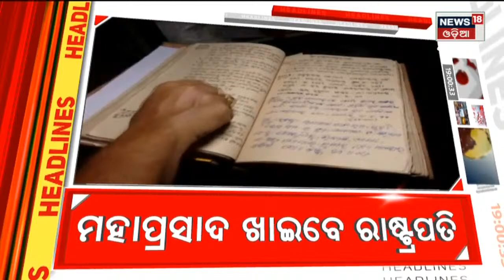Top Headlines | Odisha News Today | Odia Latest News | 7th Nov 2022 | News18 Odia